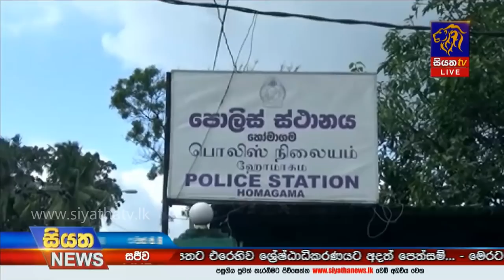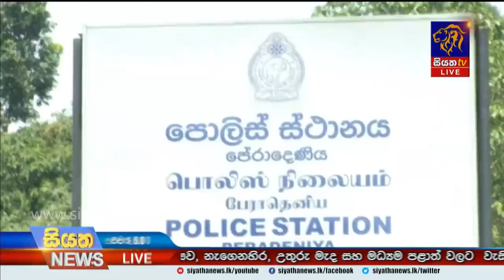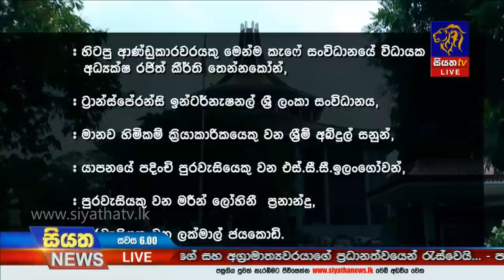Siyatha News | 06.00 PM | 24 - 09 - 2020